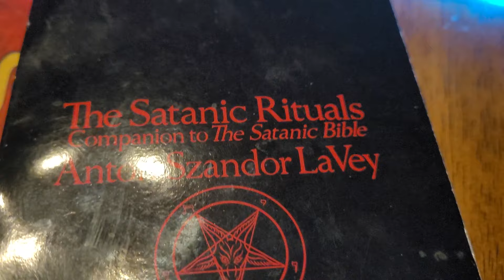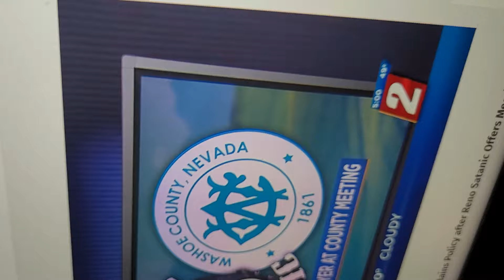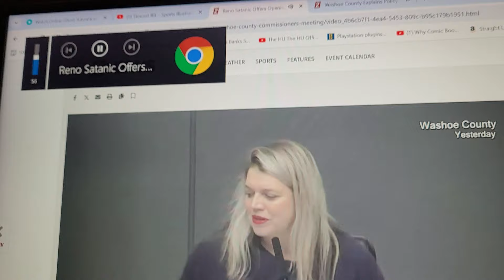Satanic Invocation In Washoe County? SIGNAL BOOST BOOST!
Satanists are invoking the devil in Washoe County! Ghostbusters from TV are opening portals in Virginia City?